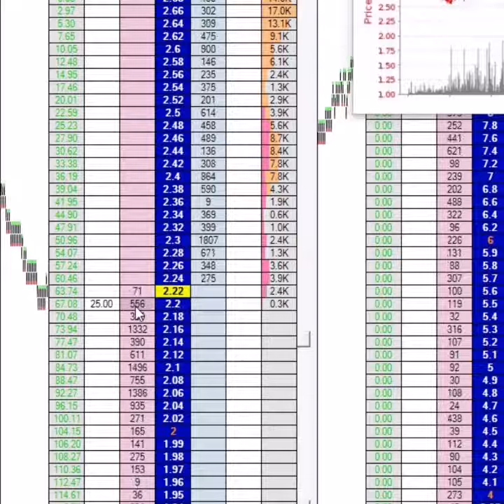70€ profita za 1 minut...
Prelijepo pomjeranje. ses

Konacno je tu zajednica koja okuplja sportske trejdere i trgovce na exchange berzi  sa prostora balkana.